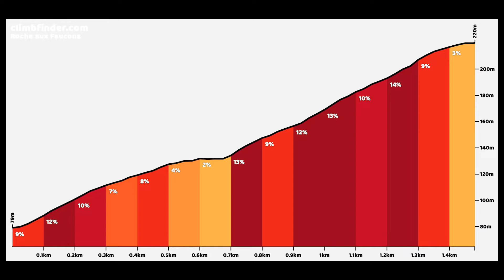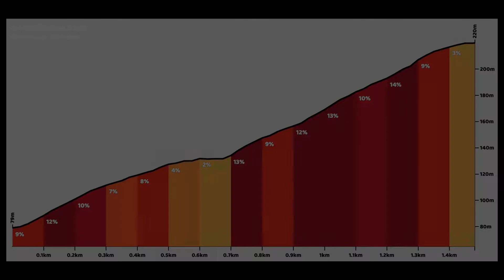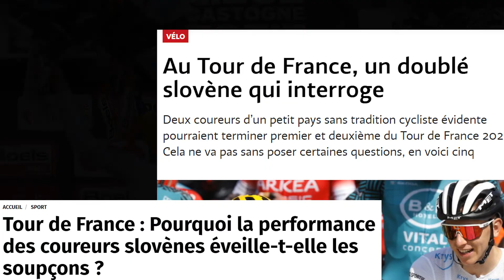Débrief Liège-Bastonne-Liège 2020 - Une classique qui a tenu toutes ses promesses !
Nouvelle vidéo avec aujourd'hui le débrief de la classique Liège Bastonne Liège 2020 !